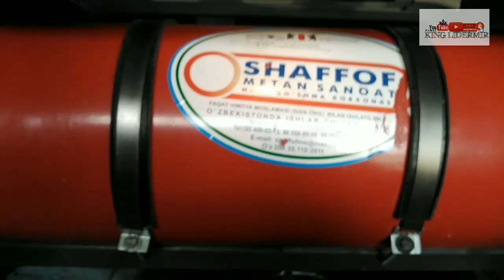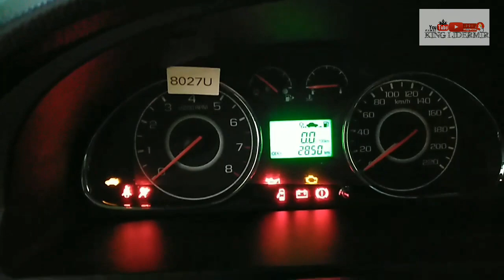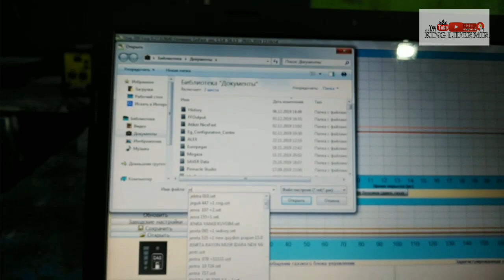Metan gaz oʻrnatish | Установка Гбо Метан 4 поколения Шевроле Ласетти жентра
Gaz Oʻrnatish Faqat Xorazm uchun 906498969
Kanalga Obuna boʻling 🔔